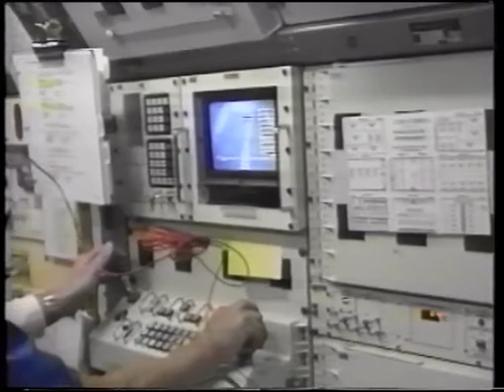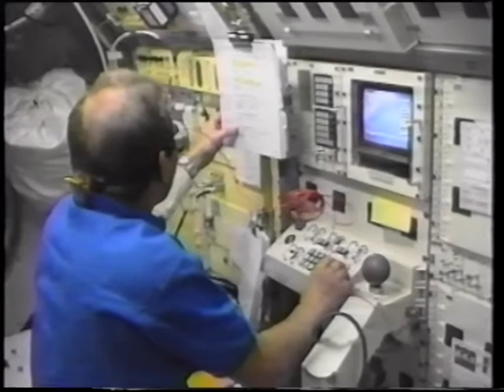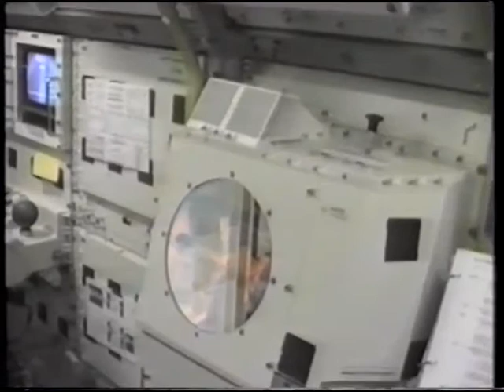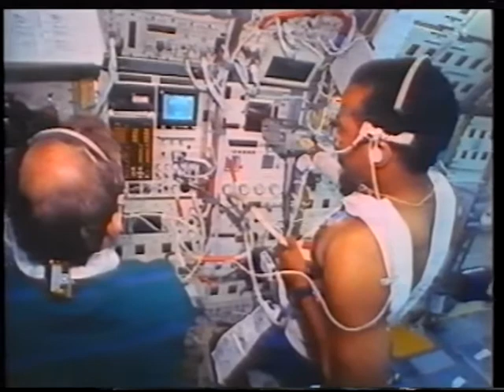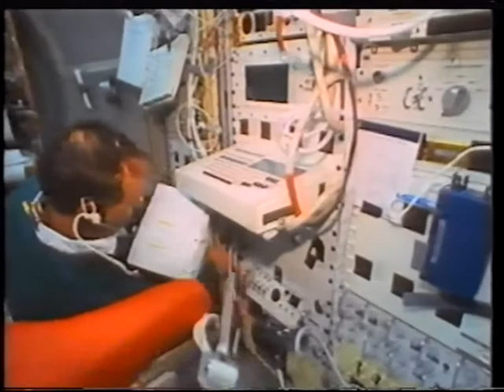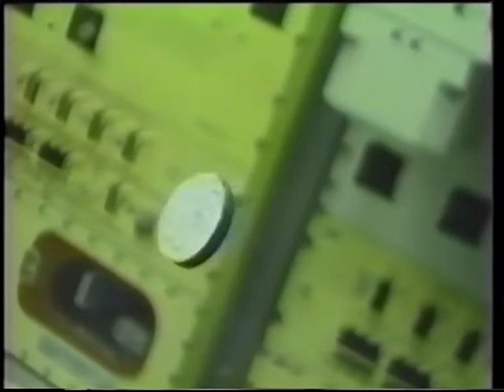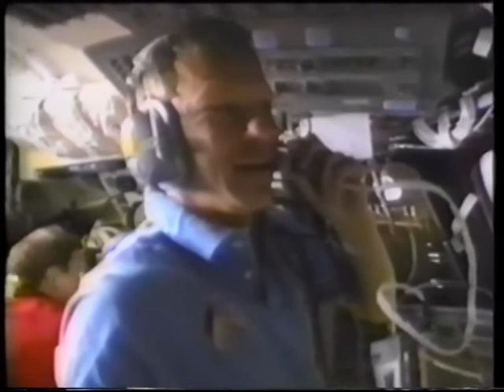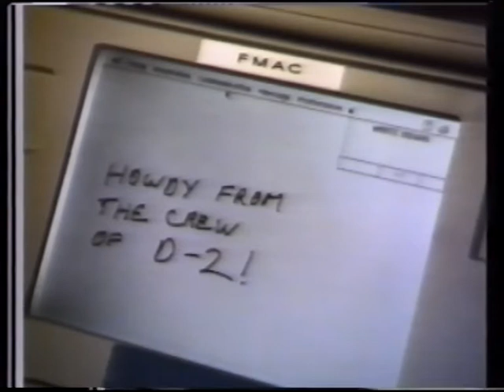Space Shuttle Columbia STS-55 - Spacelab D-2 (1993) 6/6 Mission Highlights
Includes rare footage of the crew inside (!) the Astro Van riding to Pad 39A - 03:25